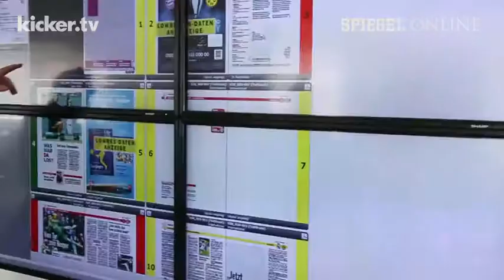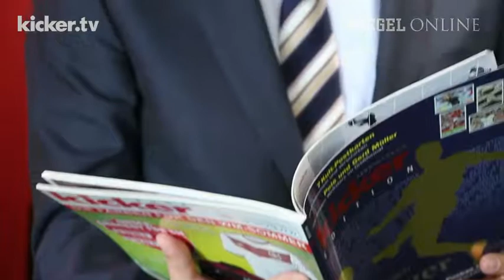Christian Seifert - DFL Chef zu Besuch beim kicker - kicker.tv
Beim Besuch in der kicker-Redaktion in Nürnberg äußerte sich DFL-Boss Christian Seifert zu verschiedenen aktuellen Themen: Die Torlinientechnologie spielte im Interview, in aller Ausführlichkeit in der Montagsausgabe nachzulesen, ebenso eine Rolle wie die Dominanz des FC Bayern. Diese lässt sich sicherlich nicht wegdiskutieren, durch diverse andere Dramaturgien hat der 44-Jährige aber keine Sorge, dass die Liga an Strahlkraft verliert. Kritisch auseinandersetzen will sich Seifert mit der Nations League: "Diesbezüglich muss ich mir noch einen Überblick verschaffen."